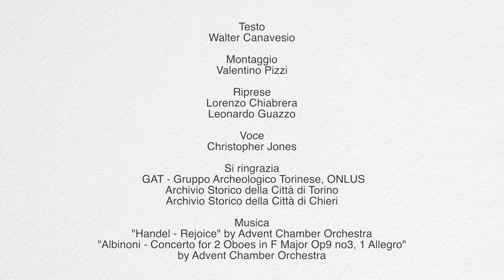Videoguide - Pecetto Torinese: art and history (english version)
La millenaria storia di Pecetto, località nota per le ottime ciliegie, rivive in alcuni edifici, come la splendida quattrocentesca chiesa cimiteriale di San Sebastiano, ricca di affreschi o nella parrocchile di Bernardo Vittone del XVIII secolo.